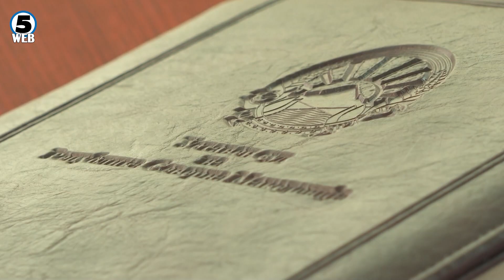Богојески со иницијатива за распишување на Референдум за граѓански Устав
Референдумската иницијатива на Македонски концепт за граѓански устав стигна пред пратениците но не беше разгледана.